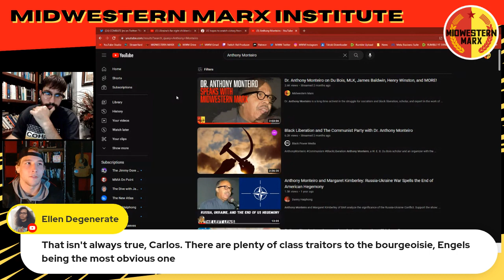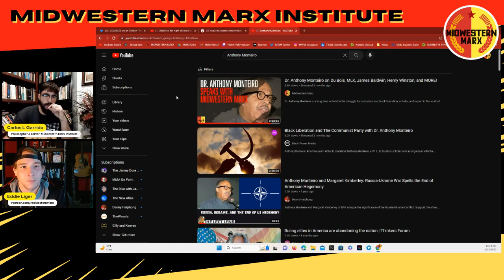Norman Finkelstein's Critique Of Communist Legend Angela Davis